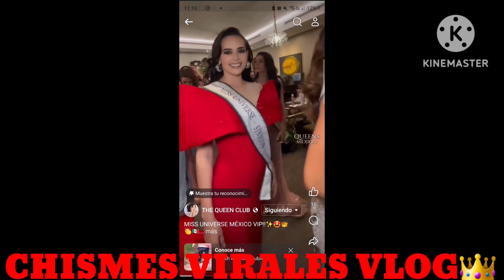Cena de gala Miss Universe Mexico 2024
cena de gala de Miss Universe Mrxico 2024